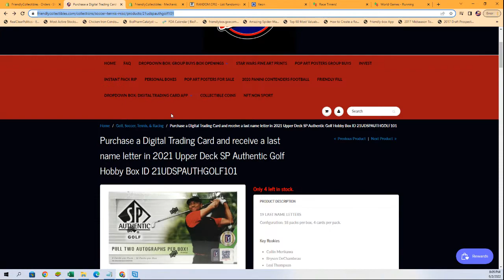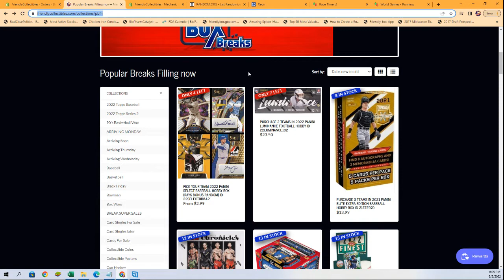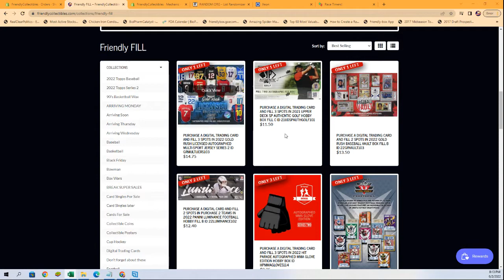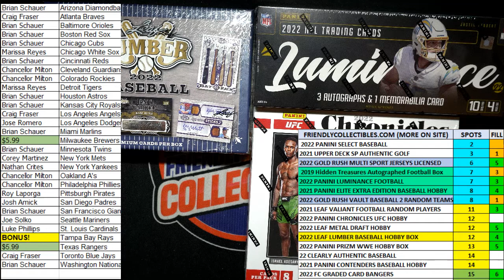2022 Gold Rush Licensed Autographed Multi Sport Jersey Series 2 FILL A ID GRMULTIJERS103